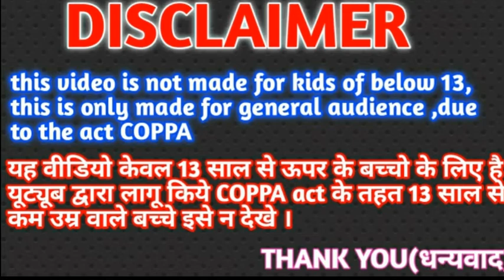GS ball me kya hai || Master Ball kuch kam ka nahi he || Arceus, Dials, palkia, giratina (Hindi)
This is not made for kids of below 13, This is made for general audience , Due to the Act of COPPA.

Hi guy's kaise ho aap guy's aisa video aap you tub par First time dekh rahe honge.
May ye iss liye kah raha hu kyu ki aisa video kisi bhi YouTuber ne nahi banaya 😁.
Guy's I know ki GS ball me Selybee he but guy's maine aapko iss video ke through aapko ye batane ki try kiya He ki GS ball me Aur bhi Pokemon rah sakte he.
Like Arceus, Dialga, Giratina, Palkia.
Ye sab Pokemons ko Ham sirf GS ball ke help se hi catch kar sakte he because ye sab Pokemon TIME TRAVEL kar sakte he and guy's kisi bhi time travel karne Vale Pokemon ko ham sirf GS ball me hi catch kar sakte he other voices kisi bhi pokeball me ham unhe catch Nahi kar sakte MASTER BALL me bhi nahi.
 Because GS BALL made for only time travel pokemons Like selybee.

Pokemon mystery Solved || Who Is First Bond Evolved Pokemon?

Guy's manga me ham ye sab information about GS BALL bataya gaya he so aapko manga (Comecs) Read karna achya lagta he kya comment me jarur batana .

And guy's video kaisa laga o bhi jarur comment me barana  (til than POKEMON DBZ is sine out) Dialogue kaisa laga o bhi batana 😉.

Share the video and like also.